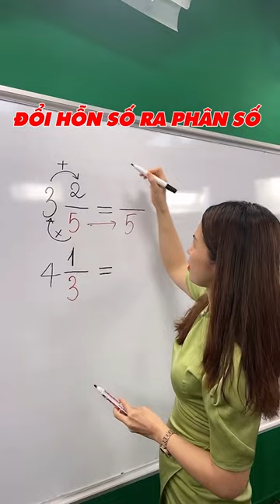Đổi Hỗn Số Ra Phân Số Trong Tíc Tắc | Toán Cô Hiền